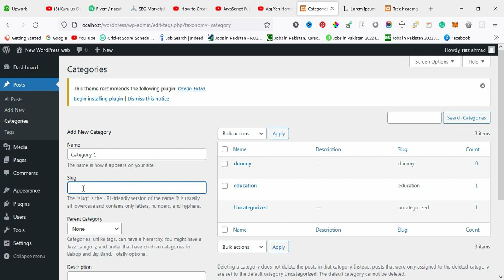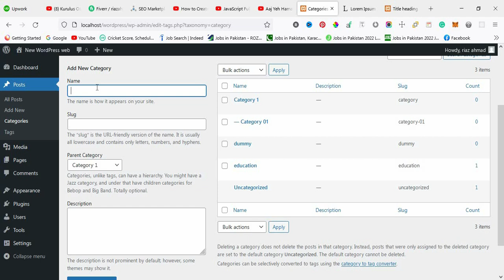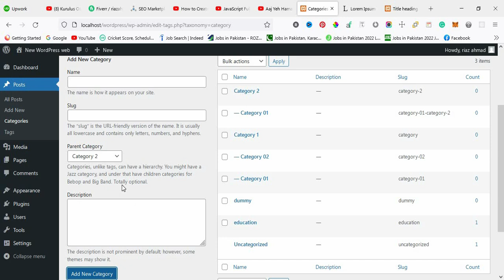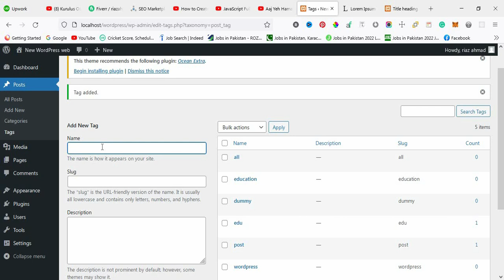how to add categories and tags in wordpress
THANKS..